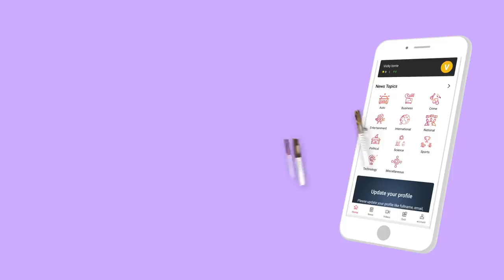ஸ்டாலின் Vs ரஜினி பயமுறுத்தும் கூட்டணி கட்சிகள் - ரவீந்திரன் துரைசாமி பார்வையில் | Episode 170